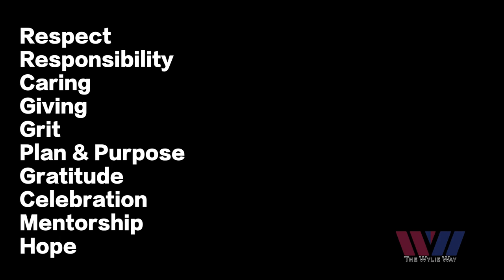This Is What The Wylie Way Looks Like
When we launched The Wylie Way as part of our character education program we wanted to recognize those individuals and groups that make a difference, not just for what they do, but for what they stand for and how they impact others. Since August 2012 we have presented The Wylie Way Award to deserving individuals and organizations who exemplify the Wylie Way.

If you know someone who truly live the Wylie Way, please nominate them for the Wylie Way Award.